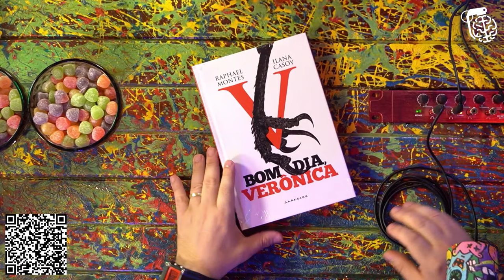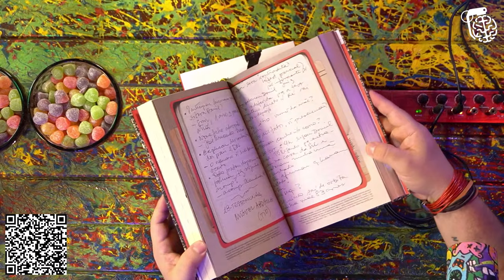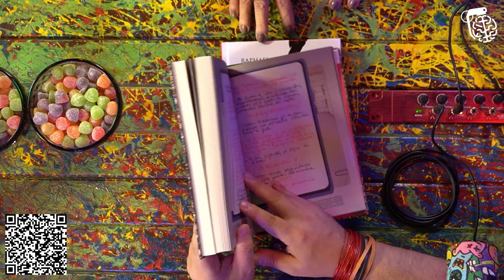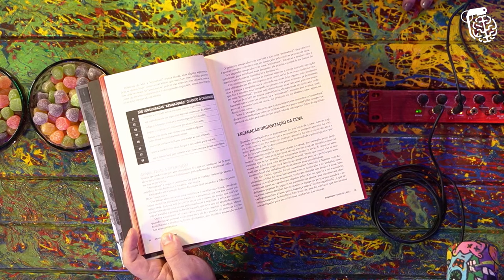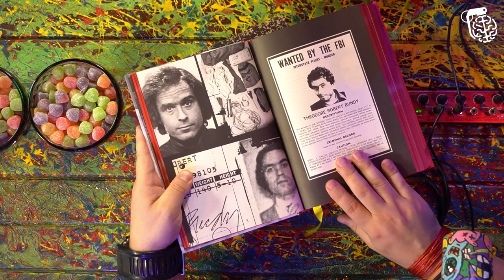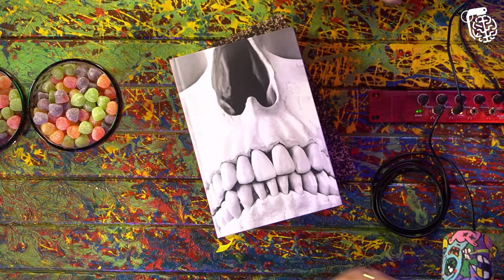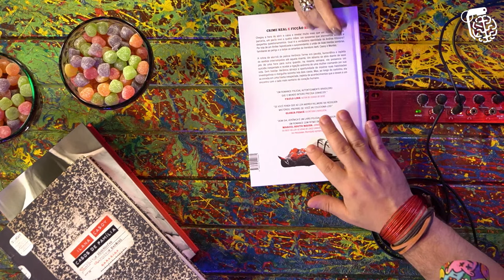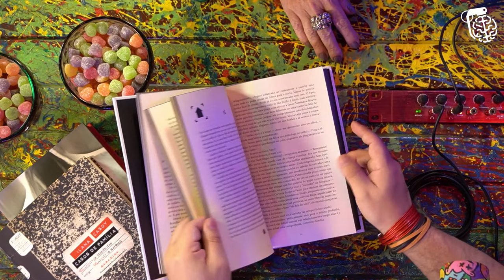ILANA CASOY - Inteligência Ltda. Podcast #272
ILANA CASOY é escritora e expert em serial killers. Ilana tem como tema principal de seus livros os crimes de serial killers e assassinatos marcados pela perversidade, como os Nardoni e a Richthofen. O Vilela pensou em chamar a Richthofen para um papo, mas ela só estaria disponível no Dia das Mães.

Adquira o MeuDNA Premium por um preço especial e saiba sobre suas origens e pre-disposições a doenças genéticas.
Lembrando que MeuDNA não é um exame e nem um diagnóstico, use as informações e se precisar, procure um médico.

CAIXA POSTAL
81969 | CEP: 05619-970 | São Paulo - SP

- Canal de Stand-up: Rogério Vilela
CAPTAÇÃO, PRODUÇÃO E EDIÇÃO: Fábrica de Quadrinhos
PESQUISA E PAUTA: Fabio Mantoanelli
REALIZAÇÃO: Fábrica de Quadrinhos